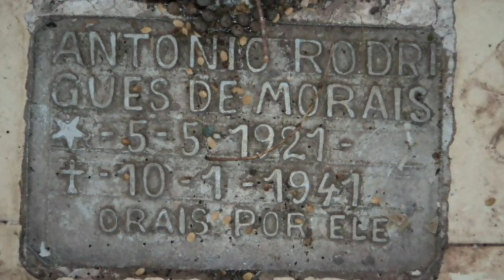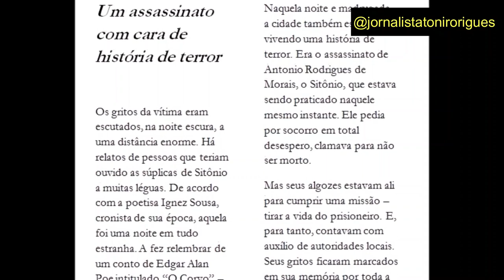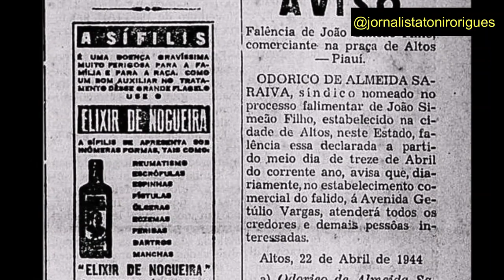SITÔNIO ENTRE O CRIME E A PAIXÃO // EPISÓDIO 3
Veja mais: SITÔNIO ENTRE O CRIME E A PAIXÃO